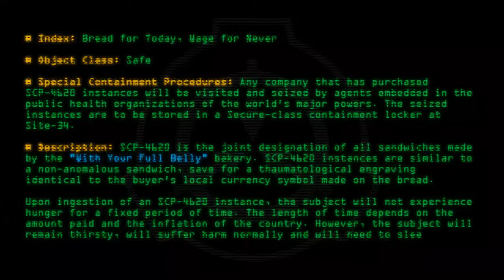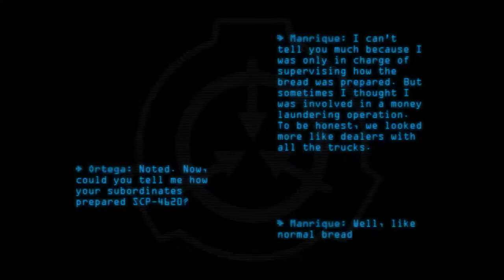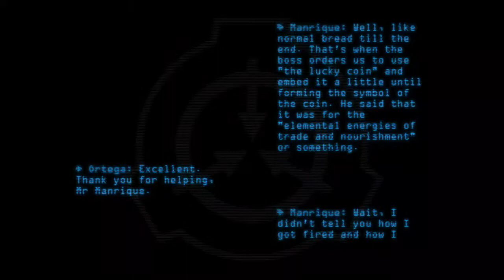SCP-4620 - Bread for Today, Wage for Never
Code: SCP-4620
Title: Bread for Today, Wage for Never
Rating: 15
Wordcount: 694
Last Edit: 15 Mar 2020 22:13
Revision: 5
Linked: